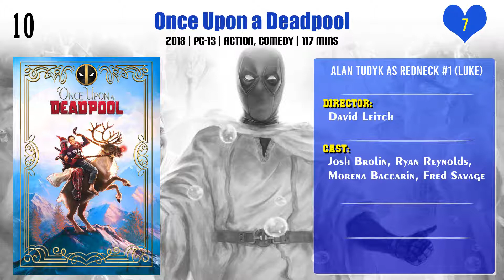Alan Tudyk Top 10 Movies of Alan Tudyk| Best 10 Movies of Alan Tudyk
Top 10 Movies of Alan Tudyk

Find the list of top 10 and best movies by Alan Tudyk
Once Upon a Deadpool
3:10 to Yuma
42
Trumbo
Tucker and Dale vs. Evil
Patch Adams
Serenity
Rogue One: A Star Wars Story
Deadpool 2
The Thrilling Adventure Hour Live

Pl. Comment down your favorite movie of Alan Tudyk